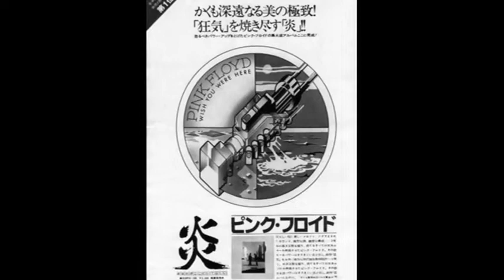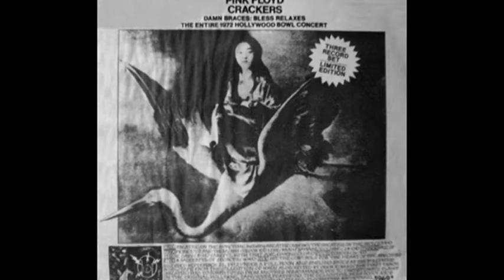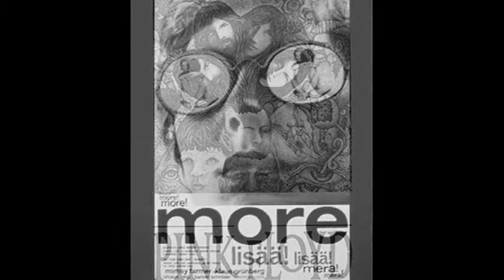David Gilmour - Murder 1984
About Face Tour 1984